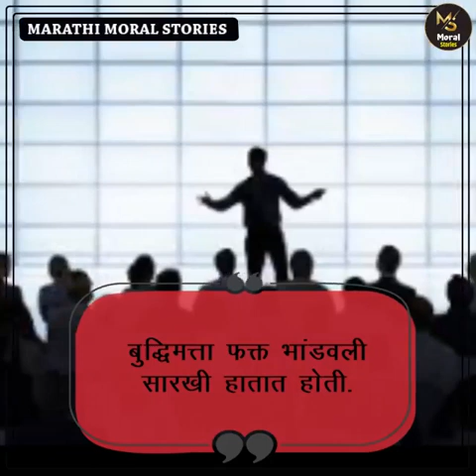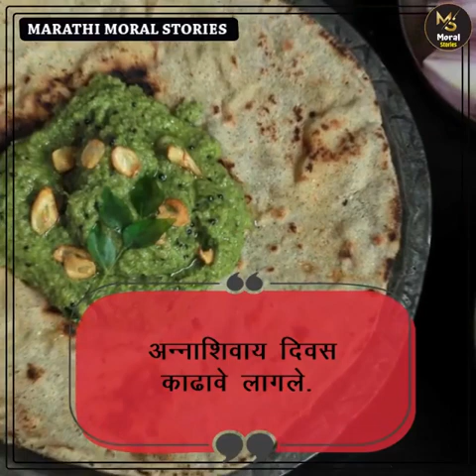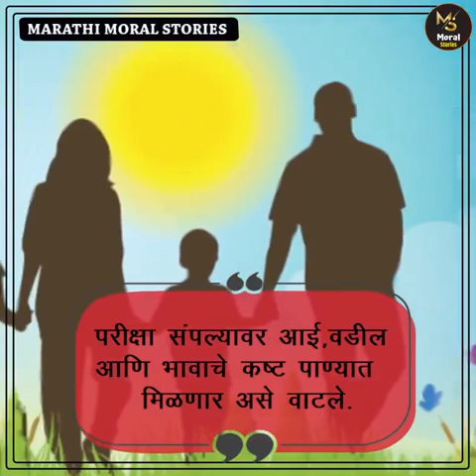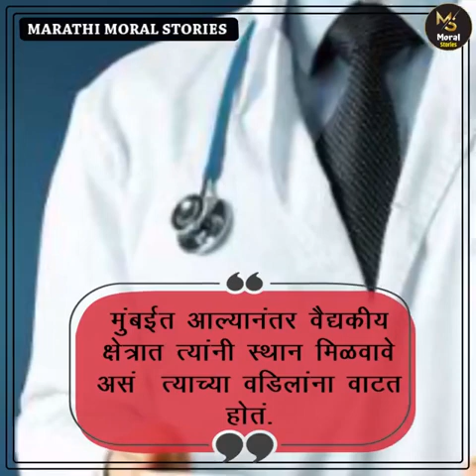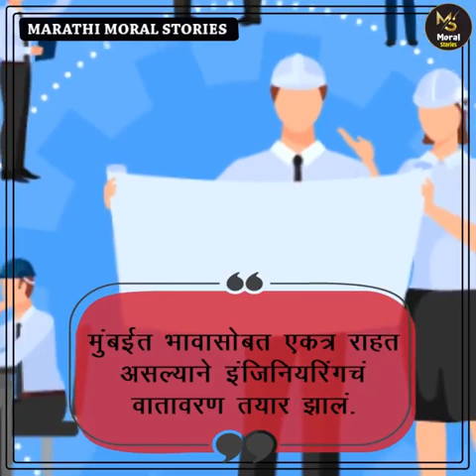Marathi Moral stories | Marathi Manus | Businessman नाव लपऊन मराठी माणूस कसा बनला बिजनेस मन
Marathi Moral stories | Marathi Manus | Businessman Mr. Ashok Khade
नाव लपऊन मराठी माणूस कसा बनला बिजनेस मन.